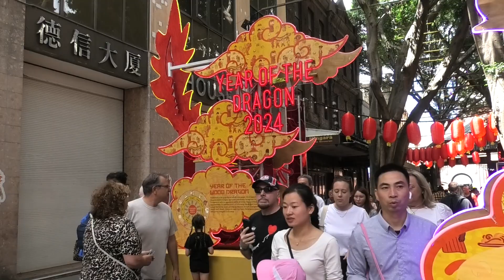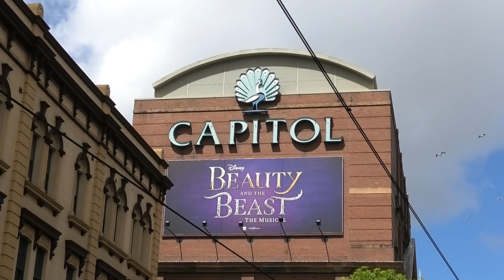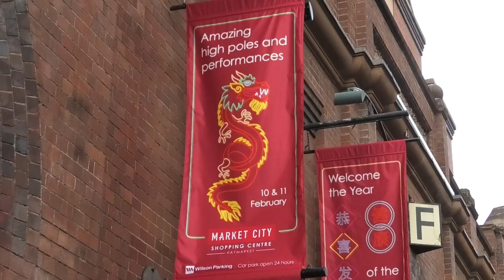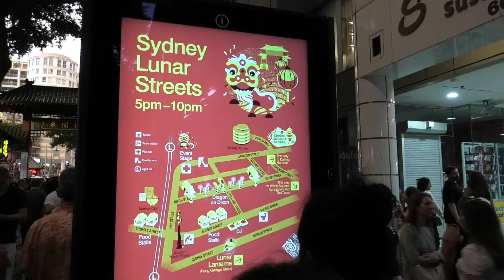Lunar New Year Sydney 2024